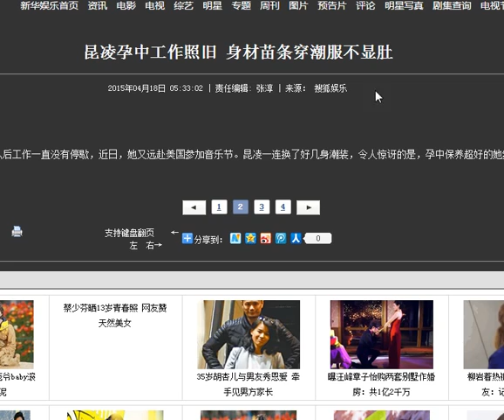昆凌孕中工作照旧 身材苗条穿潮服不显肚